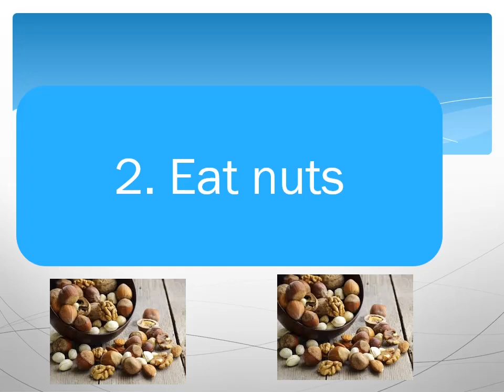5 Health And Nutrition Tips That Are Actually Based On Good Science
5 Health And Nutrition Tips That Are Actually Based On Good Science